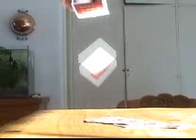Back play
some htings that are preaty cool when sen backwards